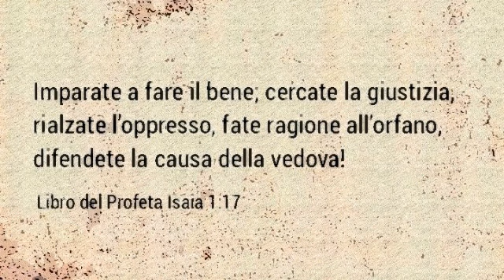IMPARATE A FARE IL BENE (Isaia 1:17)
"Restate di far male; imparate a far bene; cercate la dirittura, ridirizzate l’oppressato, fate ragione all’orfano, mantenete il diritto della vedova"
(Isaia 1:17)

CONFORTO CRISTIANO